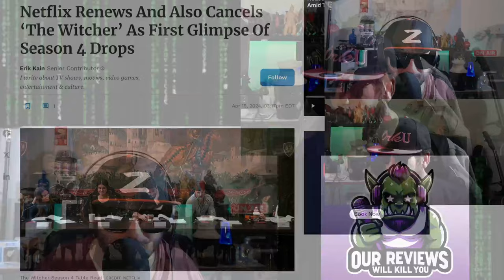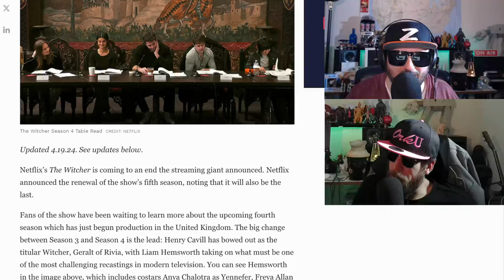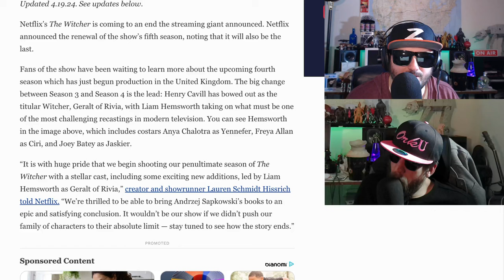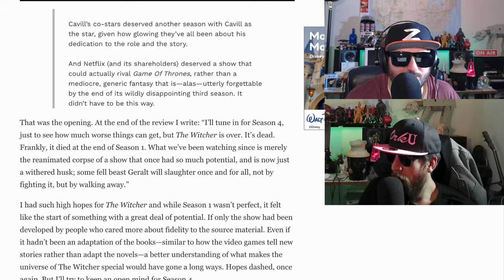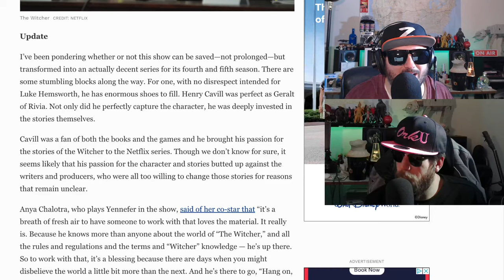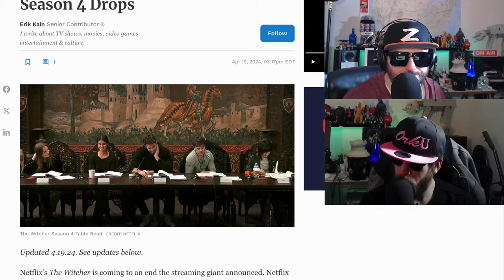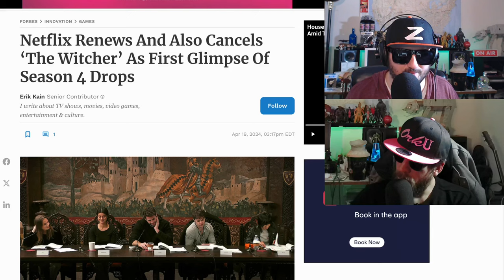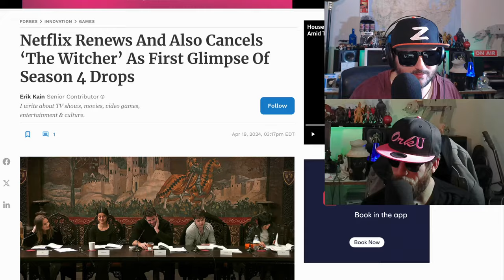The Witcher is Renewed and Canceled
The Witcher with liamhemsworth has been renewed for a 4th season but then immediately canceled for a 5th. netflix making some decisions.